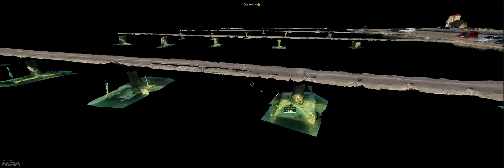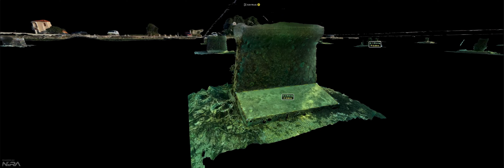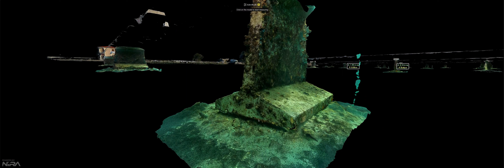Biograd Port Overview (ROV)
After 40 years of use, the arch reached the end of its life cycle and it was necessary to record all the fortifications (pier) and foundations to confirm that they are in good construction condition.

In the final 3D model and display, Vectrino digitally “dried” the sea and cut out the ships to remove all information from the environment and provide the client with a model where all the damage and condition is easily visible.

Also, measurement is possible at the level of 1 cm accuracy in relation to the situation on the ground.

The complexity of this project is reflected in the fact that photogrammetry in shallow water in strong sunlight is the most complex imaging process due to the influence of light and the appearance of so-called. zebra spots.